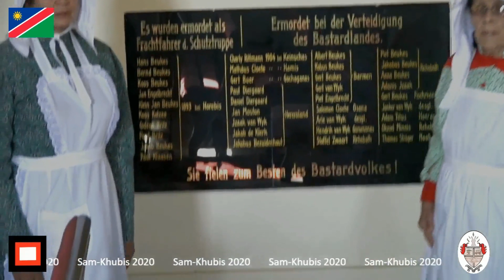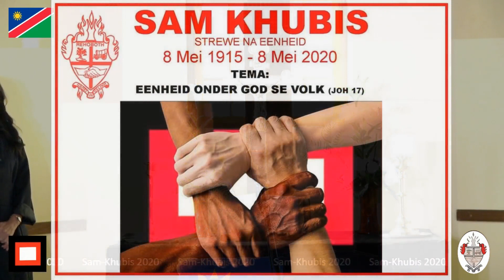Sam-Khubis - 07 Mei 2020 Past Dean du Toit